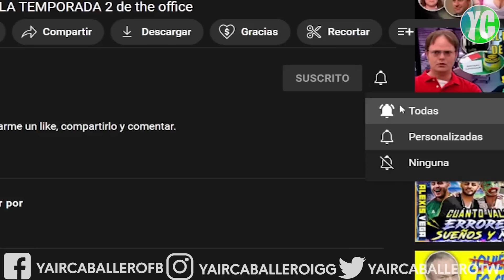LOS PEORES 🤮 (y mejores) Efectos especiales en The office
Si te gustó puedes regalarme un like, compartirlo y comentar.

Si quieres apoyar al canal pare seguir haciendo videos, y aparecer en los créditos del siguiente, puedes hacerlo a través de paypal
(Esta opción es totalmente voluntaria)